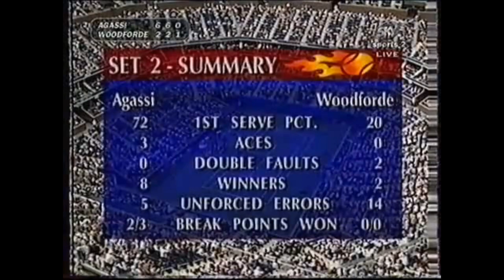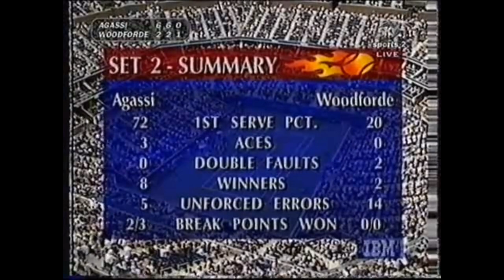US Open 1997 3R Agassi vs Woodforde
Andre Agassi - Mark Woodforde - US Open 1997 3rd round.